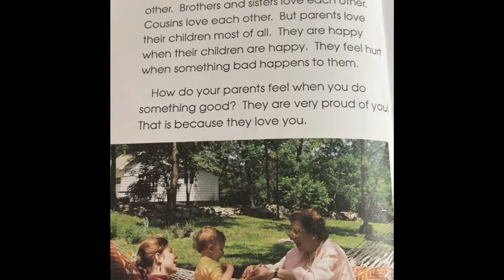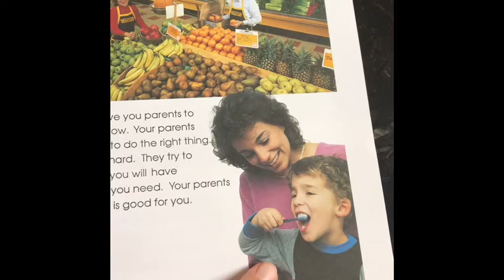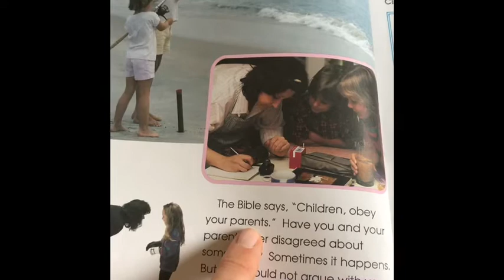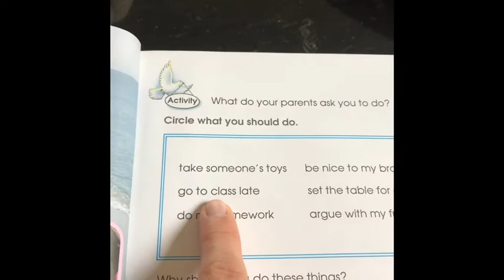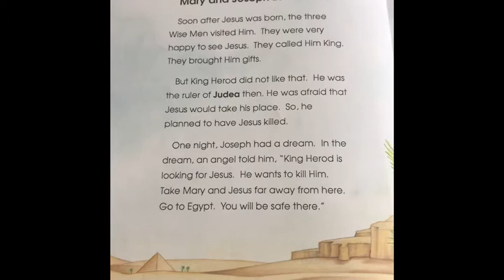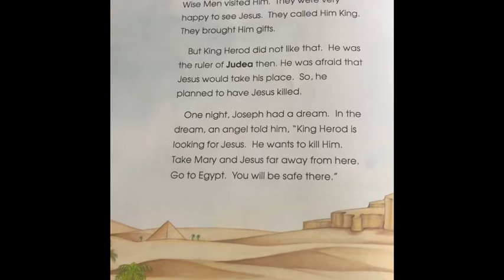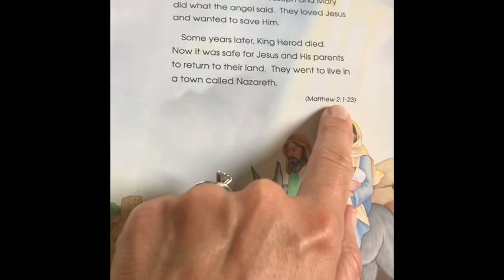1st&2nd grade lesson for Nov 1